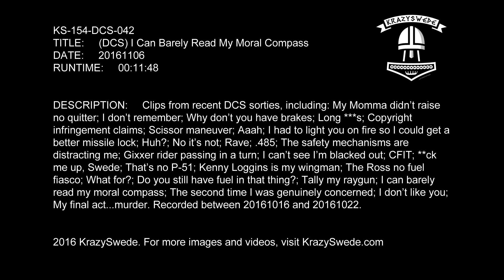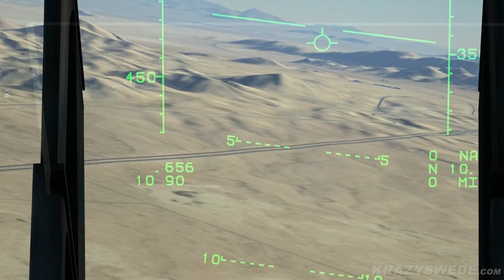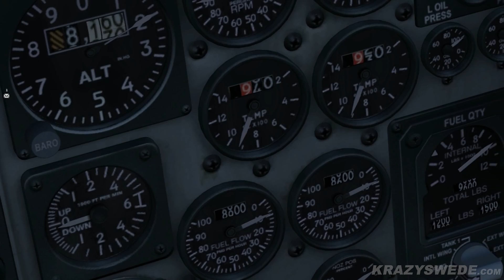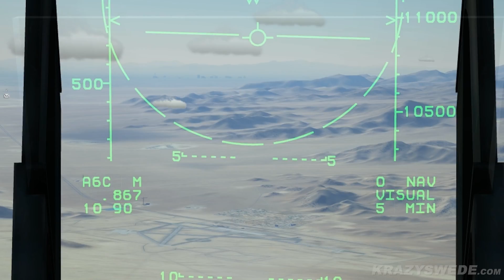(DCS) I Can Barely Read My Moral Compass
KS-154-DCS-042
TITLE:     (DCS) I Can Barely Read My Moral Compass
DATE:     20161106
RUNTIME:     00:11:48

DESCRIPTION:     Clips from recent DCS sorties, including: My Momma didn’t raise no quitter; I don’t remember; Why don’t you have brakes; Long ***s; Copyright infringement claims; Scissor maneuver; Aaah; I had to light you on fire so I could get a better missile lock; Huh?; No it’s not; Rave; .485; The safety mechanisms are distracting me; Gixxer rider passing in a turn; I can’t see I’m blacked out; CFIT; **ck me up, Swede; That’s no P-51; Kenny Loggins is my wingman; The Ross no fuel fiasco; What for?; Do you still have fuel in that thing?; Tally my raygun; I can barely read my moral compass; The second time I was genuinely concerned; I don’t like you; My final act...murder. Recorded between 20161016 and 20161022.

2016 KrazySwede. For more images and videos, visit KrazySwede.com